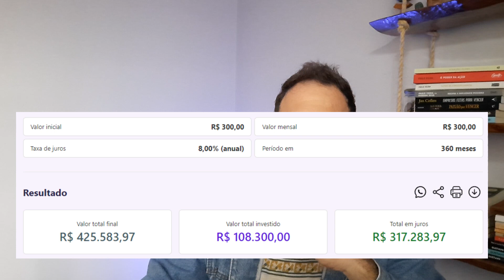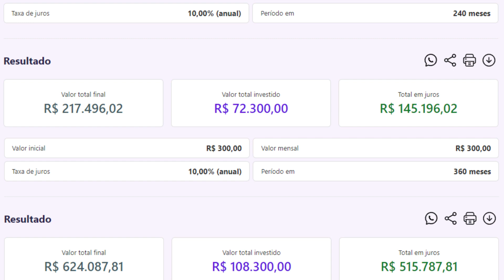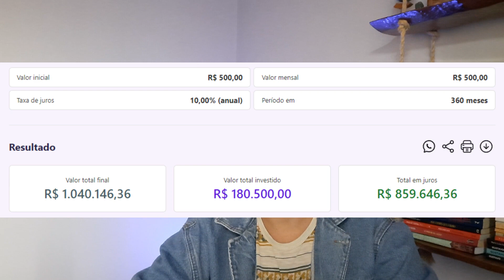A Verdade Revelada: Os 4 Pilares que Definem sua Riqueza | Douglas Gambim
A maior parte das pessoas vivem correndo atrás do próprio rabo em um ciclo de trabalhar e pagar contas, mas quando você seguir esses pilares você vai organizar suas finanças e andar rumo a riqueza na sua vida.
1. receita mensal
2. percentual para investir
3. rentabilidade dos investimentos
4. tempo

✅ LIVROS QUE RECOMENDO:

O Segredo da Mente Milionária
Pai Rico, Pai Pobre
O Homem mais Rico da Babilônia
A Psicologia Financeira
Quem Pensa Enriquece
A Psicologia do Dinheiro

👉 Organize suas finanças sem deixar de fazer o que gosta, sobrando dinheiro todos os meses. Veja a sua vida financeira de uma forma diferente em 6 semanas, com um método simples para cuidar e organizar seu dinheiro mesmo que você ainda ganhe pouco.

✅ Abra sua conta no Banco Sofisa, invista R$1000 por 12 meses e ganhe R$ 50 de bônus.

💎 Se de alguma forma esse conteúdo te ajudou e sentir que quer contribuir com meu trabalho.